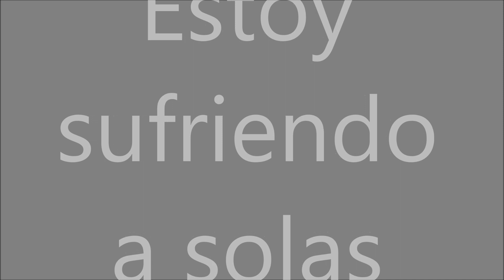Estoy sufriendo a solas Los Hermanos Reynoso (Martin y Juan)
Una de mis primeras canciones de cantina y decepcion que compuse letra y musica de Juan Reynoso El Zenzontle de Jalisco